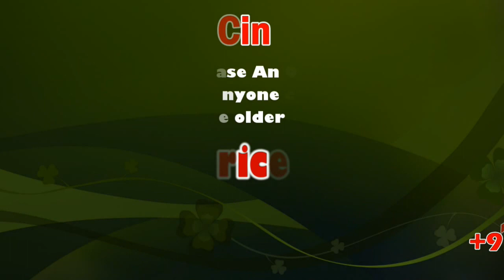Marmosets, Tamarins, Iguanas Smuggled in from Bangkok Seized at Chennai Airport | Sicp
CHENNAI: Customs officials at Chennai airport on Tuesday busted a racket involved in smuggling exotic animals.

Marmosets, red-handed tamarins, tricolour squirrels and iguanas were seized from a passenger who arrived from Bangkok. The courier, a receiver and another person were detained.

Tamarins being smuggled in from Bangkok

Based on information that wild animals were likely to be smuggled from Bangkok, air intelligence officers maintained vigil to catch the smuggler. They noticed a man moving in a rather suspicious manner in the arrival area. A close watch was kept on his movement. The man collected his checked-in stroller bag and began to walk in a hurried manner. The man, identified as Suresh, 35, of Chennai, was intercepted at the exit.

Iguanas being smuggled in from Bangkok

His bag contained four plastic baskets and one small cardboard box in which monkeys, rodents and reptiles were being ferried. When questioned, he informed that the stroller bag had been given to him by someone outside the Bangkok airport with instructions to hand it over to a man outside Chennai airport.

Suresh was taken outside the airport and one man, the receiver, who approached him to collect the bag was detained. On information given by the receiver, a search was conducted at the residence of the organiser in Chennai who has also been detained for further investigation.

Veterinary doctors were called from Arignar Anna Zoological Park. They found three squirrels dead and said the other animals were healthy.

Animal quarantine officials recommended deportation of the species back to country of origin as the passenger did not have any NOC/ DGFT licence for import into India.

Customs officials seize wildlife species at airport, detain three

Customs officials seized several wildlife species, including marmosets, red-handed tamarins, tricolored-squirrels and iguanas, at the Chennai international airport on Tuesday and detained three persons.

Officials from the Wildlife Crime Control Bureau found them in containers. There were two marmosets, three red-handed tamarins, two Prevost’s squirrels, two black and red eastern gray squirrels and 12 Iguanas. The Animal Quarantine Officials recommended that the animals be sent back to country of origin as there was no NOC/DGFT license for their import into India.